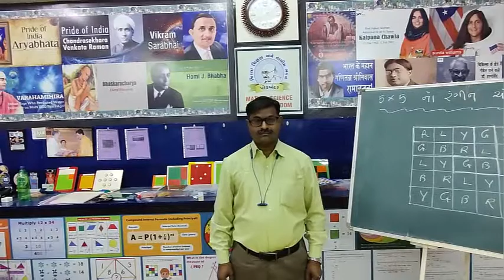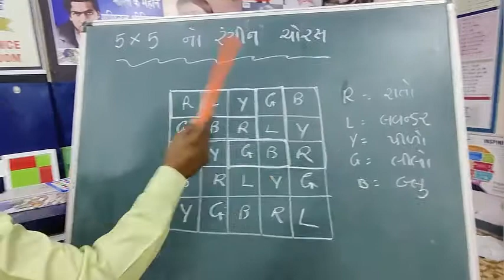Pressented by: Gautam Limbadia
 Science experiments.
 Mathematical puzzles
 Math puzzles
3 Mathematics joke.